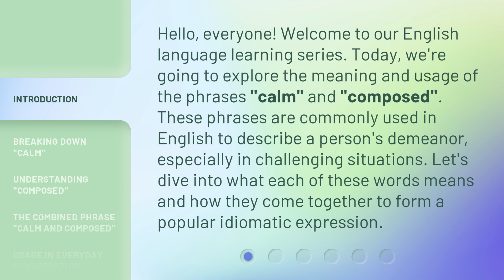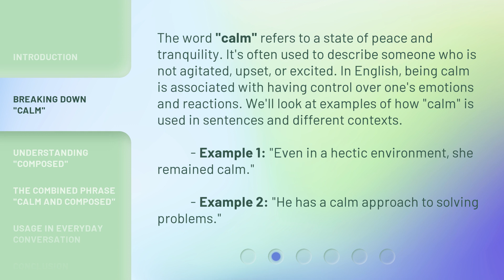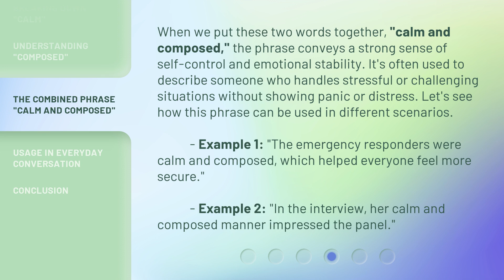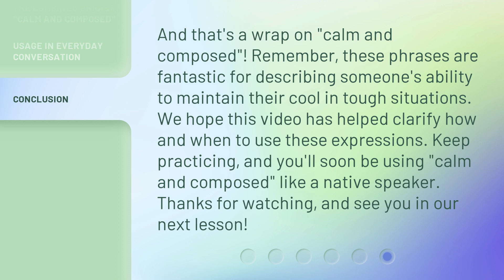Understanding "Calm and Composed": A Guide to English Idiomatic Phrases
00:00 • Introduction - Understanding "Calm and Composed": A Guide to English Idiomatic Phrases
00:38 • Breaking Down "Calm"
01:14 • Understanding "Composed"
01:50 • The Combined Phrase "Calm and Composed"
02:26 • Usage in Everyday Conversation